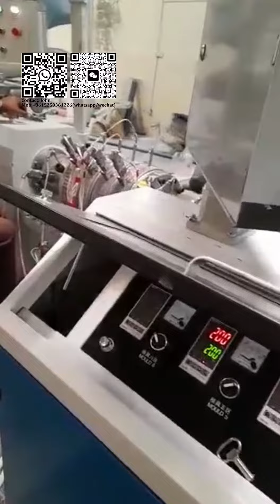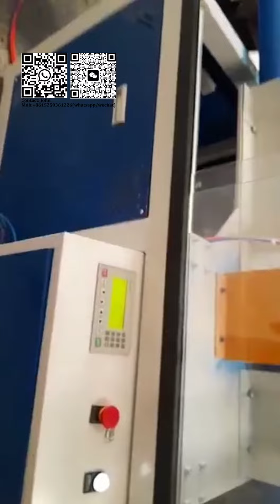PVC pipe extrusion machine /PVC water pipe making machine running in Tanzania client's factory